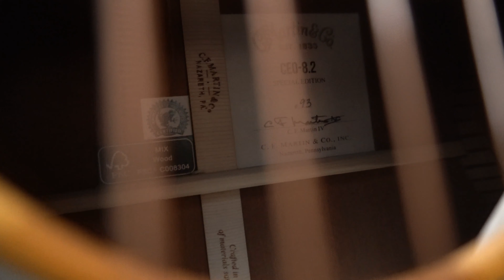Martin CEO 8.2E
Lets take a look at this beautiful  Martin CEO 8.2 E!
As the name suggests..The guitar was designed by Martin's CEO
Chris Martin IV.

Guitar provided with courtesy of City Music Singapore

Recorded with the
UAD Apollo Twin Duo
on
Digital Performer 9.5